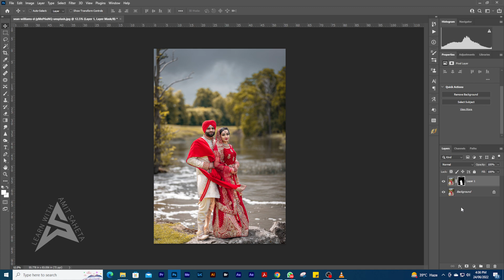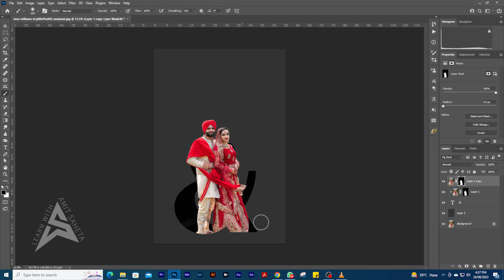How To Place An Image In Text with Photoshop | Adobe Photoshop CC Tutorial | Amit Saheta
how to put image in text without Photoshop
how to place multiple images in text with Photoshop
how to put image in text illustrator
placing an image inside of another with Photoshop
how to put image inside text in microsoft word
how to clip an image to text in Photoshop
fill text with image
how to put image in text Canva

Hi, My name is Amit Saheta and I am a professional photographer based in Lucknow Uttar Pradesh India. My official Youtube channel (Learn with Amit Saheta) is where I share helpful photography tips and tutorials. I also focus on teaching people about the business behind photography, video production, digital art creation, Adobe Photoshop, Adobe Premiere Pro, and Motivational Videos.